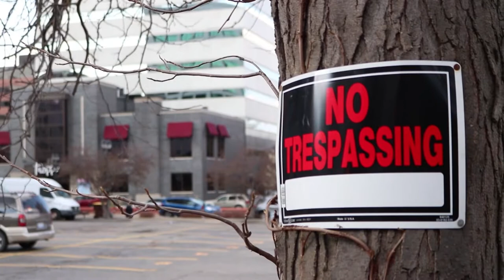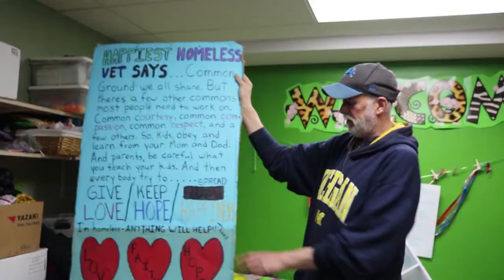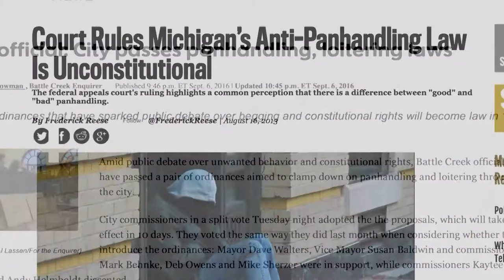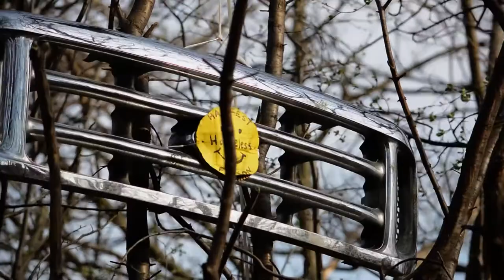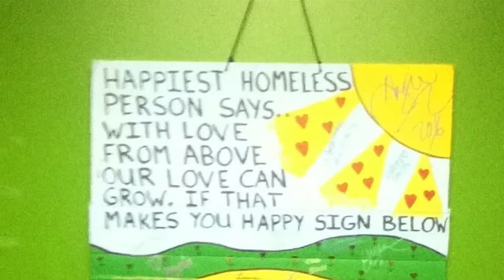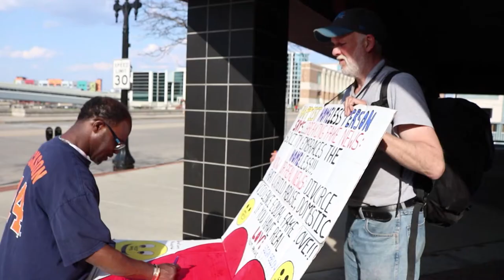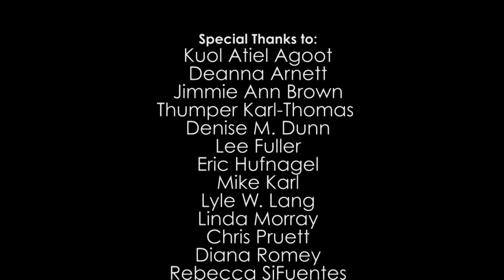Invisible: Stories of Homelessness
No matter where you live, homelessness is an inescapable issue. Invisible: Stories of Homelessness follows individuals in Lansing, Michigan who are currently or recently homeless, and examines their lives both on and off the streets. With so many preconceived ideas about homelessness and its causes, this film aims to give an objective look at those affected by homelessness. We listen to their stories, and get a glimpse into the Lansing homeless community.